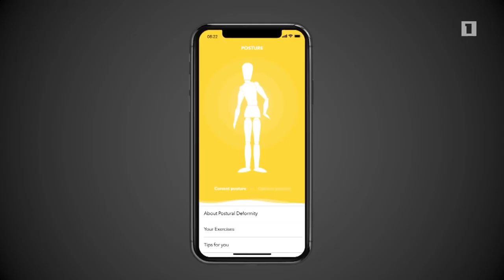Apple-ը 2-րդ սերնդի ջրակայուն ականաջակալ է մշակում